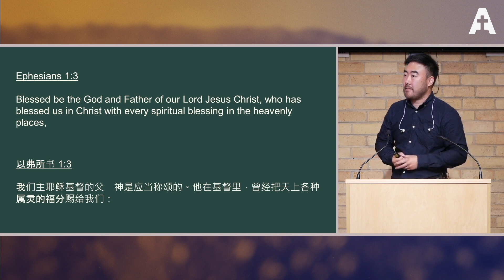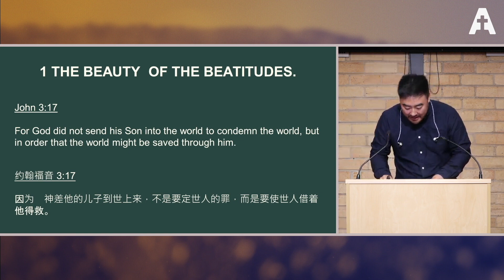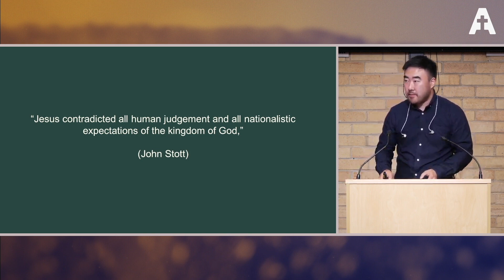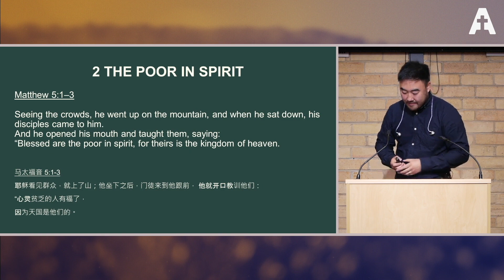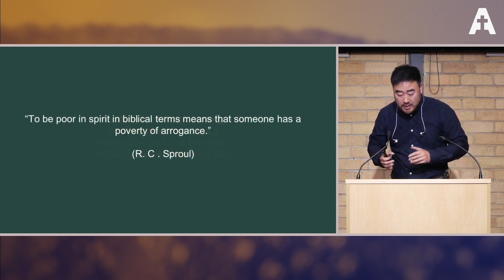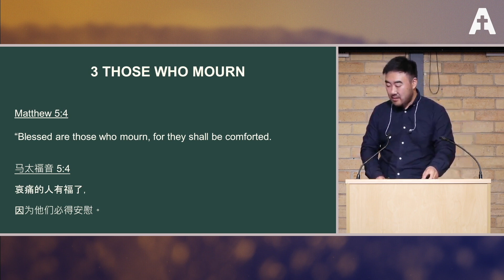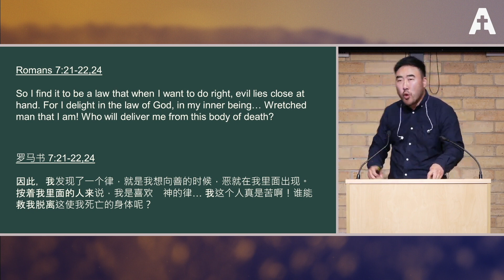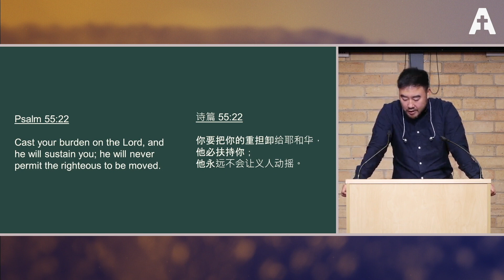Beatitudes: The Helpless (Matthew 5:1-12)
Mook Lee
Sunday Worship 14 January 2024